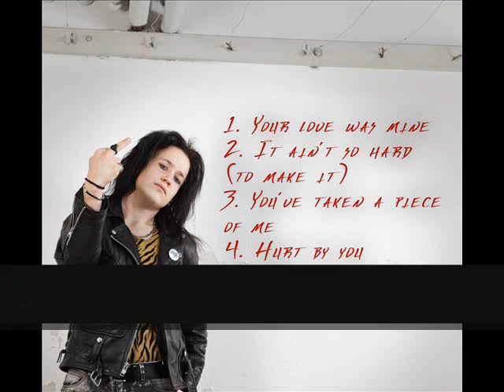Freddie Brox 06 The Creeps Tomb LoveCrimes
This is the song "The Creeps Tomb"  from the first EP by Freddie Brox released in 2011!?

LoveCrimes

01. Your Love Was Mine
02. It Ain´t So Hard (To Make It)
03. You´ve Taken A Piece Of Me
04. Hurt By You
05. House Of Joy
06. The Creeps Tomb

Credits -
Music: Fredrik Olsson/Freddie Brox, Robin Gustafsson, Johannes Olsson, Johan Myrberg, Mikael Wärm, Gustaf Eklund, Nikolai Meurman, Johan Hedvall, Mathias Karlsson
Producer: Johannes Olsson
Photografer: Erik Normark
Editor: Erik Normark

Send to:

Fredrik Olsson C/o Fam. Lindmark
Sala
Josefdalsvagen 42
733 37 Sweden